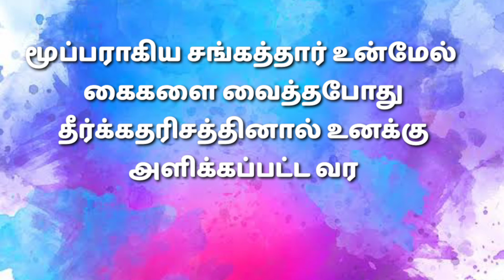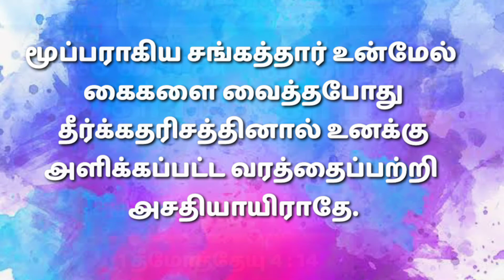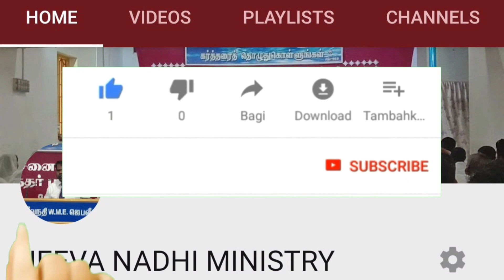மேய்ப்பனின் மேன்மை-Tamil Christian Message-Pr.Paul.S.Williams